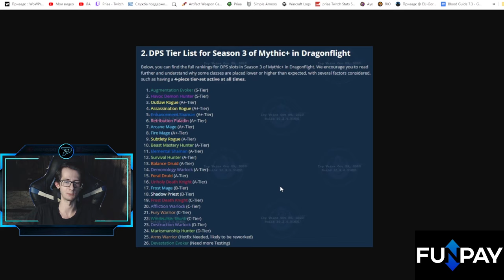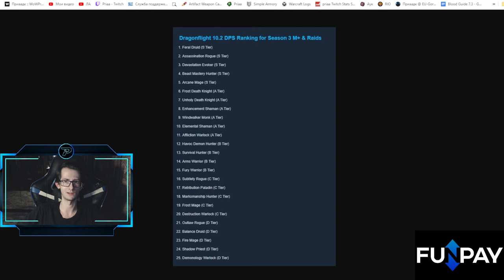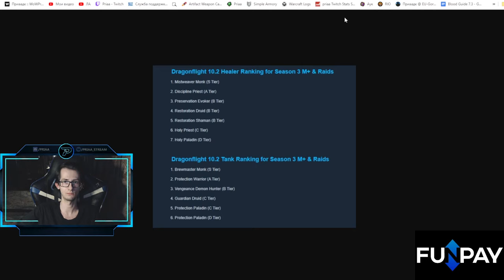Самый сильный класс | Мета в 3 сезоне | World of Warcraft: DragonFlight 10.2